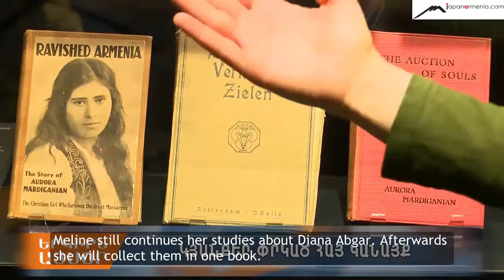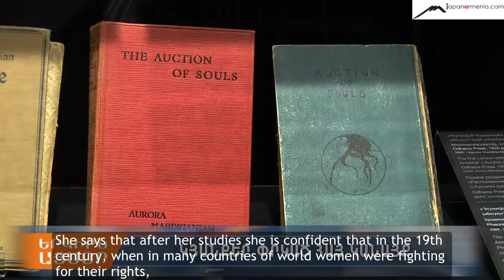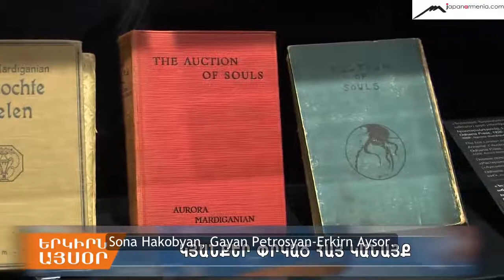Diana Abgar- the First Armenian Woman Honorary Consull -english subtitles